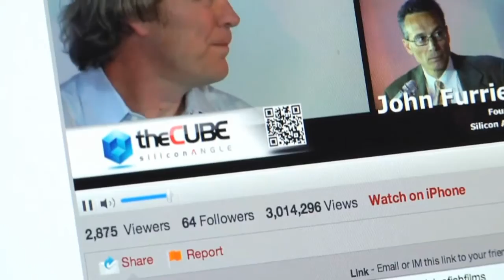Ken Cheng - Brocade Tech Day - theCUBE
Ken Cheng the VP of Service Provider Products, Brocade stopped by on theCube to discuss some announcements and the value of SDN to the service provider business.  Having announced support for OpenFlow and SDN back on Brocade’s Tech Day 2010, Cheng states that SDN is now poised to fundamentally change networking in a profound way, we are leading the charge.  A lot of Service Providers are intrigued by this technology and are trying to understand what the technology can do for them.  Near and dear to the heart of a service provider, SDN brings three key benefits: network virtualization, programmatic control of infrastructure, and cloud orchestration.  While many service providers are looking at these benefits and evaluating how to get started, they are also looking to Brocade for solutions that answer the question of programmability.  Service providers believe the early days of SDN are about applying SDN to specific applications.  Additionally, it is important to build applications around SDN without ripping out their existing applications.

By providing virtual networks on top of their existing networks, the need to completely rearchitect a complete infrastructure can be eliminated.  In working with Brocade, support of SDN can be done in an extended way, embracing revisions and staying on track along the standard.  In this way, investment for the service providers is completely protected.  Introducing hybrid mode, deploying inside of a customer datacenter or WAN effectively creates new services over the service provider customer.  By unleashing capabilities such as directing certain flow, avoiding congestion, and redirecting flows from business critical applications, the enablement created opens up significant operational efficiencies.   Service providers are looking for simplified operations and lower cost per bit.  With supercore, the changes on the core network, including increased speed, capacity to take on growing volume, and other factors such as the fragmentation of address space brought on by ipv6 utilization, the complexity and costs are constantly rising.  The supercore advancements deliver a purpose-built high-density 10G interface module and a reduced feature set LSR router that bring mass scalability and reduced CapEx and OpEx costs to the datacenter.

Ipv6 migration has to be a dual stack solution, overlay therefore is great in providing a native ipv6 option and a basis for building virtualized networks on top of production networks.  The cost of this of course will be felt in that traffic encapsulation is occurring inside an additional header inside the tunnel.

Brocade is one of the industry’s best kept secrets in that they possess one of the industry’s best analytic solutions.  Service providers and customers have the ability to set filters with MRX analytic enabled to filter information and feed into analytic applications.  Anything from security applications, visualization, and modeling are enabled to get the right data by changing filtering policies.  These solutions are highly desirable due to highly scalable, 10g and 100g network capacity and high grained filtering policies.   Network admins can use these tools in conjunction with analytic application managers.

The biggest opportunity for service providers lies in the focus on datacenter networking and interconnecting datacenters for cloud-optimized networks.  This is where SDN brings tremendous value, and Brocade leads in the implementation of SDN and OpenFlow technologies.